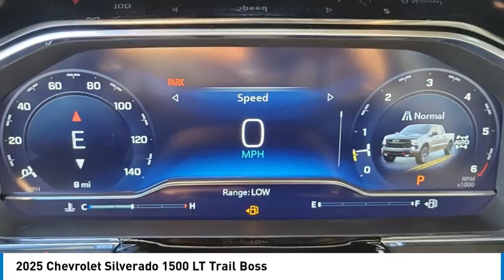2025 Chevrolet Silverado 1500 HEMET BEAUMONT MENIFEE PERRIS LAKE ELSINORE MURRIETA C25154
2025 Chevrolet Silverado 1500 LT Trail Boss